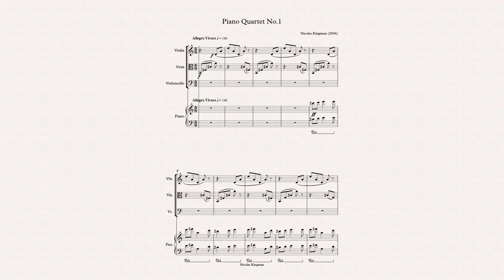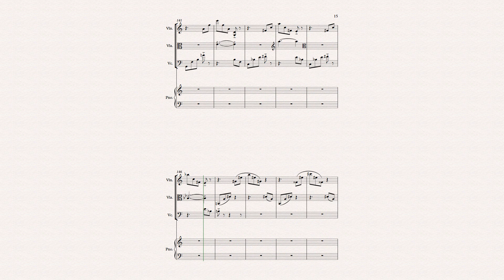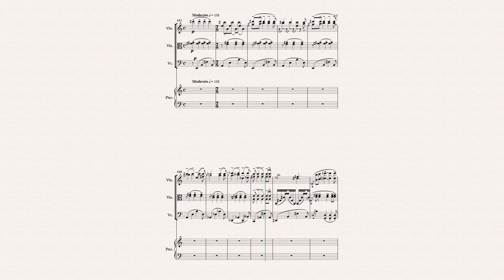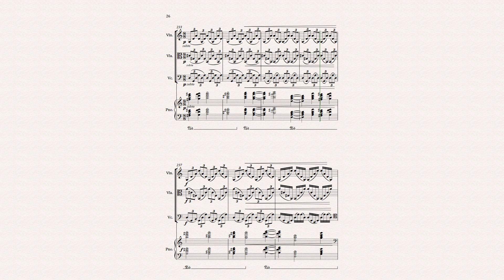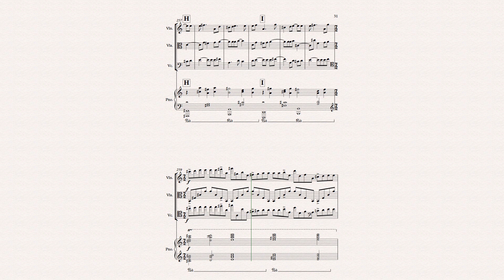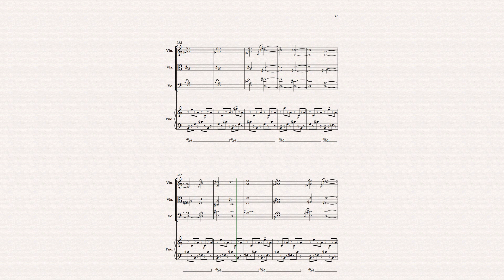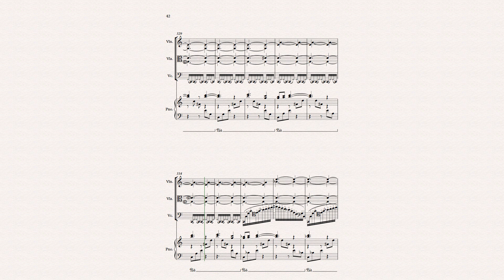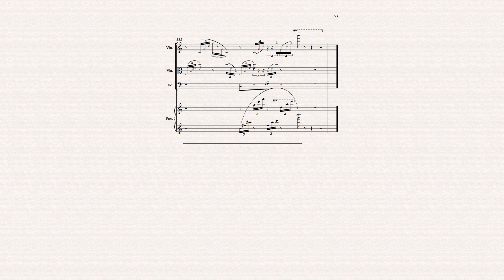Piano Quartet No.1 (2006) Nicolas Kingman